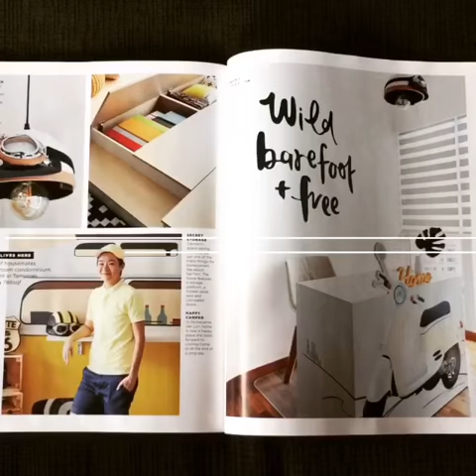Interior Design – Fun Campervan Home Feature in Home & Decor June 2018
It’s finally OUT. The Home & Decor feature of my clients’ place. Nice coverage and awesome photos! Thanks @homeanddecor_sg